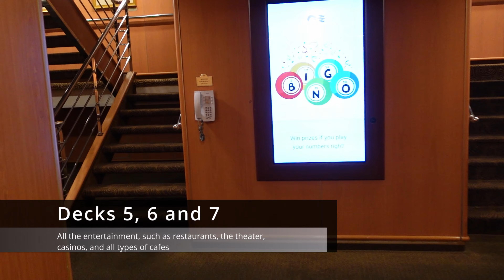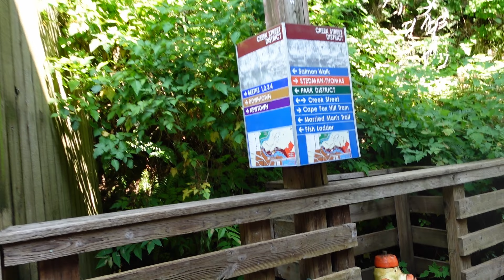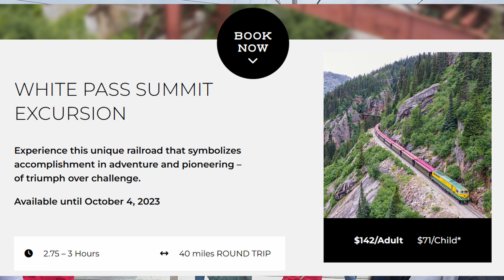Cruise ship to ALASKA VLOG 2023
Ready to join me on an amazing journey to Alaska?
I've been jamming away as a musician on a
cruise liner for quite a few months, and I've got the coolest adventure to share with you!

Imagine spending a blissful 10 days on a ship, cruising from the iconic San Francisco all the way up to the breathtaking ports of Alaska. I'll be your guide, showing you the absolute must-see spots and giving you a sneak peek into what life's really like onboard.

⏳Timestamps:

0:00 - Intro
0:31 - Day 1 San Francisco
1:03 - Day 2,3 Cruise ship tour
3:08 - Day 4 Ketchikan
6:02 - Day 5 Juneau
7:14 - Day 6 Skagway
10:30 - Day 7 Tracy Arms
14:19 - Day 8 Prince Rupert (Canada)
17:39 - Day 9, 10 Sea Day